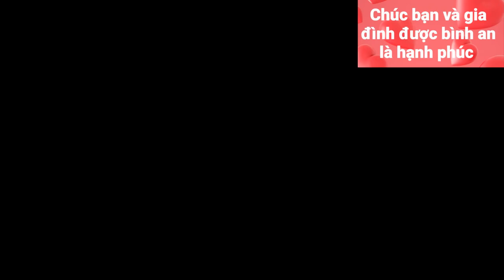Hướng Dẫn Chi Tiết Cách Hàn Nhôm không vón, không thủng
Đăng ký Miễn Phí tại đây Video hướng dẫn lại chi tiết cách hàn nhôm, hàn nhôm với đồng không bị vón cục, không bị thủng... Với hàn ống nhôm với ống nhôm thì chúng ta làm sạch mối hàn bằng giấy nhám và khi hàn thì luôn giữ lửa thật ổn định không quá nóng để tránh bị thủng và nếu độ nóng yếu quá thì sẽ bị vón hoặc vệ sinh mối hàn không sạch cũng sẽ vón cục. Còn hàn đồng với nhôm chúng ta cũng vệ sinh sạch mối hàn và khi hàn chúng ta để ngọn lửa lớn hơn 1 chút và để bên ống đồng để cho nhiệt truyền sang ống nhôm là vừa, khi cho que hàn vào mối hàn mà chảy đều là nhiệt đã đủ, còn nếu vón cục thì đó có thể lử yếu hoặc mối hàn chưa sạch.